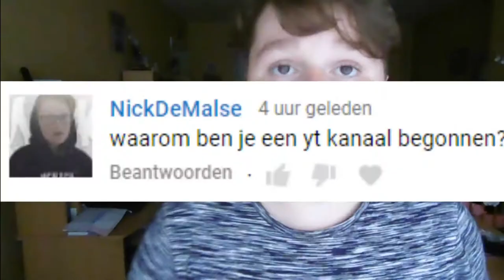KANAAL TRAILER! - Thimy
Mijn naam is Thimo of beter bekend als Thimy, en ben 14 jaar oud.
Ik maak allemaal verschillende soort content om jullie te vermaken!
Op mijn kanaal kun je veel verschillende soorten video's verwachten.
Meestal: praatvideo's of game.
Tot de volgende video! :D